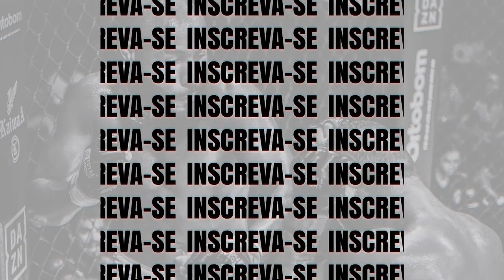Evandro vs Bruno - Contagem Fight Night 4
Bruno Pereira (Malayka Team) venceu Evandro (Tiger Force Team) por nocaute técnico no terceiro round - 65kg.